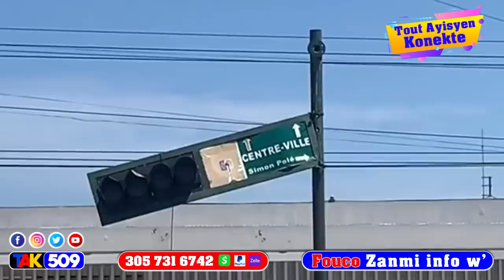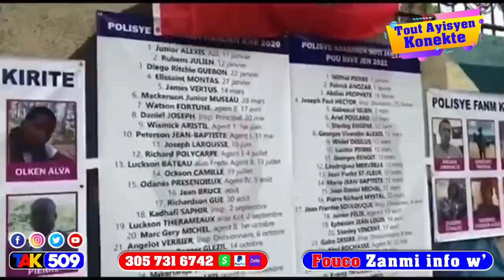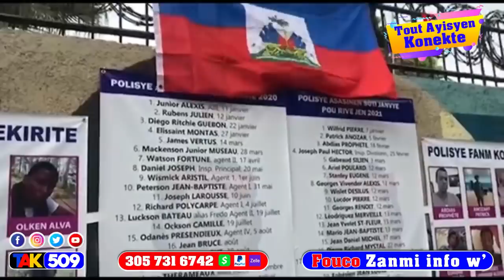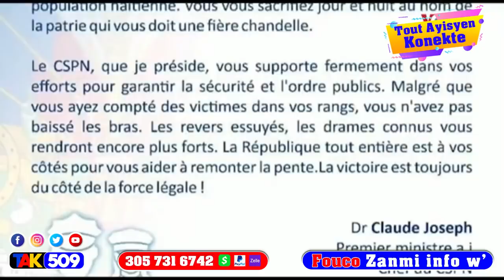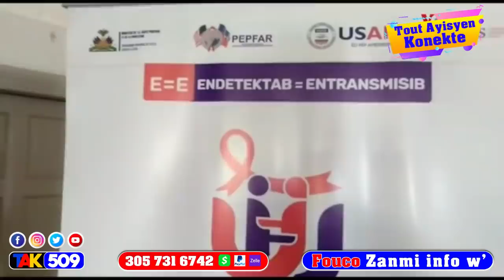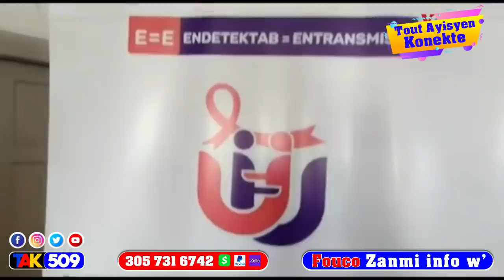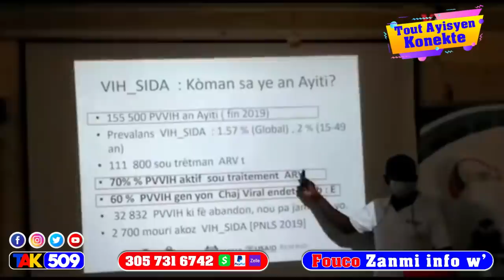Pandan Lapolis finn fè Babekyou vole kite Ayopò Misye fè Pierre Esperance pase move moman